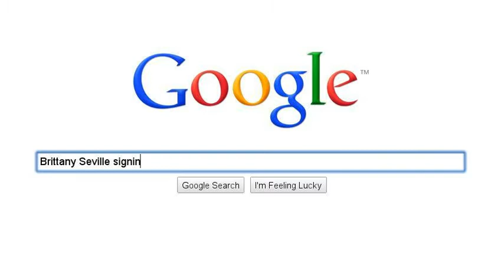My friends on Youtube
These are some of my greatest friends! Thank you so much!!! (TheActualChipettes is me and my two sisters account, so I added us anyways ^^)
~Brittany Seville